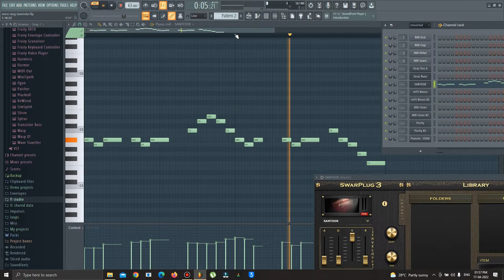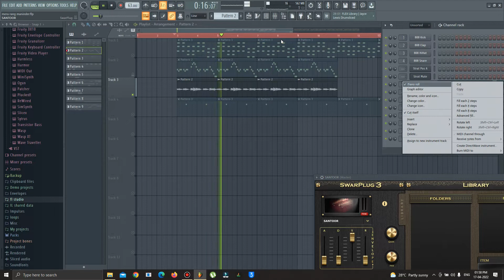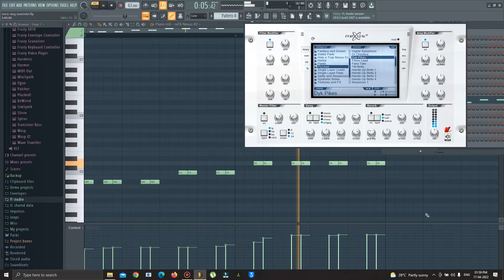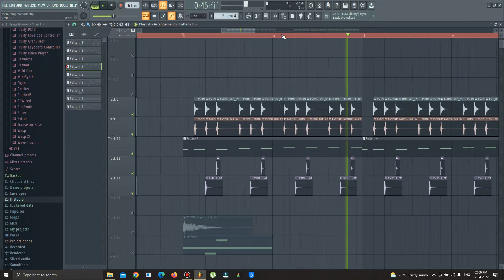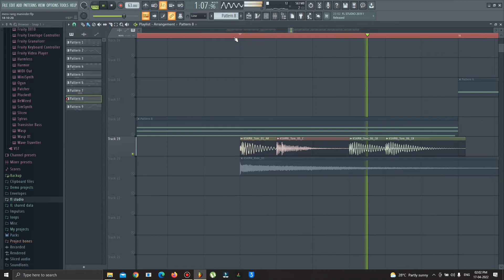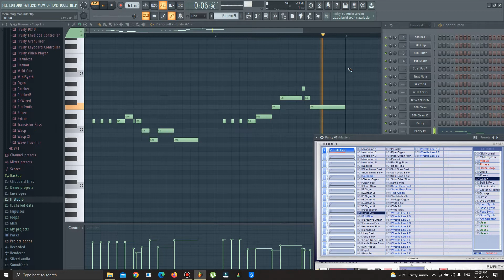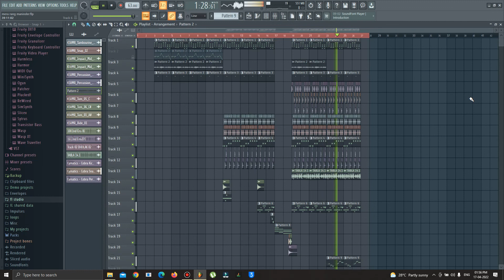Maninder Buttar: Mera Rang | FL Studio Deconstruction video | Nitin Nischal (Nit-A)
Maninder Buttar: Mera Rang | FL Studio Deconstruction video | Nitin Nischal (Nit-A) | the Indian guitarist

How to make cover songs in FL Studio?
the indian guitarist | nitin nischal | nit-a

Best deconstruction videos of songs on FL Studio.

mera rang maninder buttar fl studio deconstruction video -